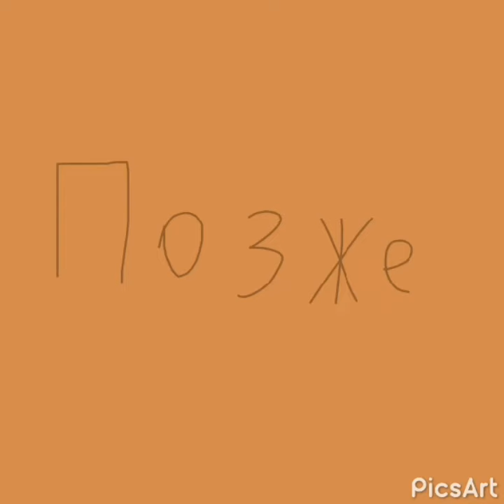Вовина пятёрка. Шерстяной брелок